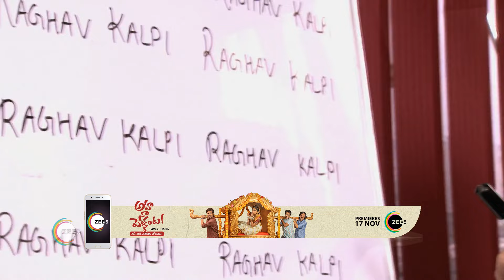Ek Mutthi Aasmaan - Webisode 156 - Zee TV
The story revolves around Kalpana, an under privileged girl who is struggling to make her mothers dreams come true. It is the story of an ordinary girl who overcomes extra ordinary hurdles in her life.